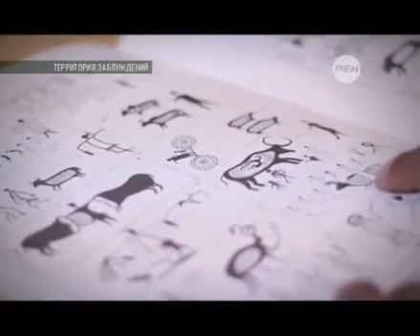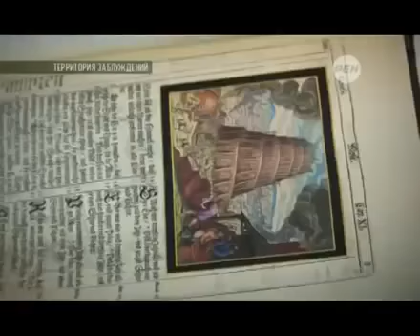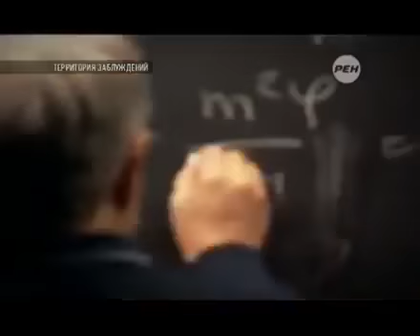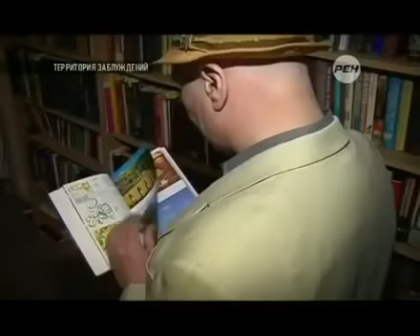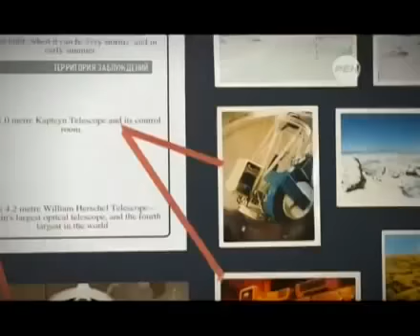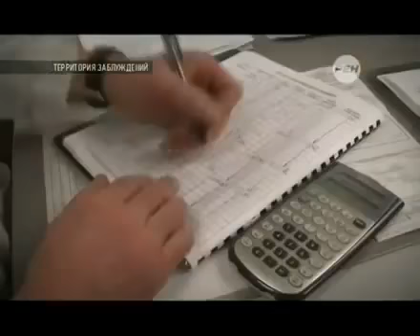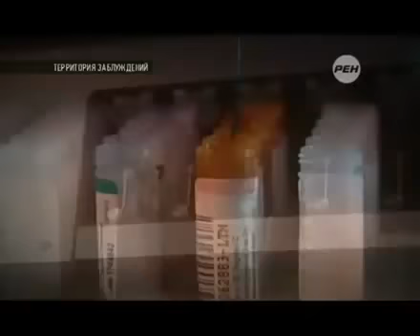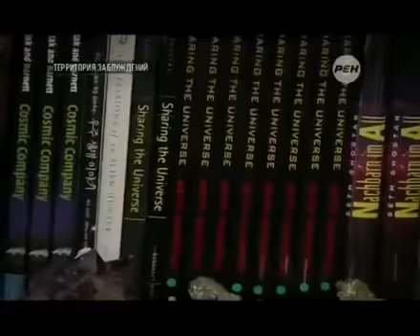Территория заблуждений с Игорем Прокопенко 24 10 2014